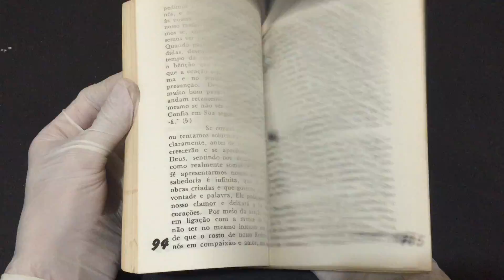IMG 6536O Caminho ao Céu